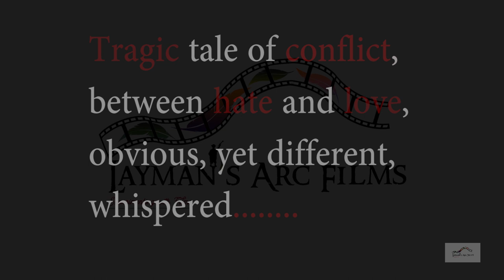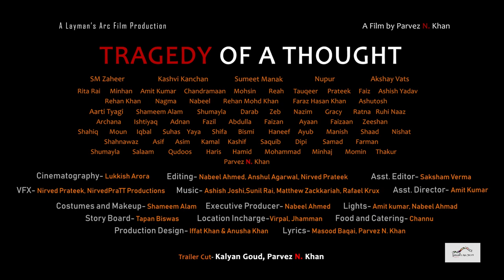Official Trailer of upcoming Independent Feature Film 'Tragedy Of A Thought' (Trasdi Ek Soch Ki)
Synopsis 'Tragedy of a Thought' (Trasdi Ek Soch Ki)
Since time immemorial crime against women is used as a weapon of war. 'Tragedy of a Thought' is the fictional story of all such times, symbolically confined to only the past hundred years of Indian history.
Cast
Credits
DOP-Lukish Ishu Arora
Editing-Anshul Agrawal,  Nabeel Ahmad , Parvez Khan
Assistant Editor-Saksham Verma, Amit Abhinay Kumar
VFX Editor-Nirved Prateek-Lucky (Nirvedpratt Productions)
Makeup-Shameem Alam
Village Arrangements-Faiz Khan
Costume-Iffat Khan, Anusha Khan, Shameem Alam
Music and Songs-Ashish Joshi, Sunil Rai, Zack Zachariah Mathew Abraham, Samia Khan
Story Board-Tapan Biswas
Trailer Editor-Kalyan Goud
Creative Producer-Nabeel Ahmad
Production, Direction, Screenplay-Parvez Khan